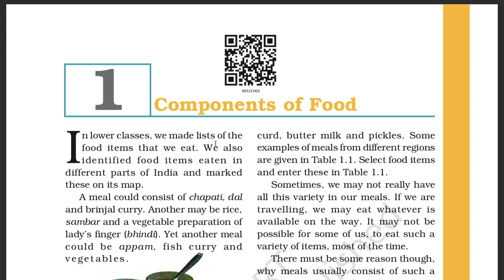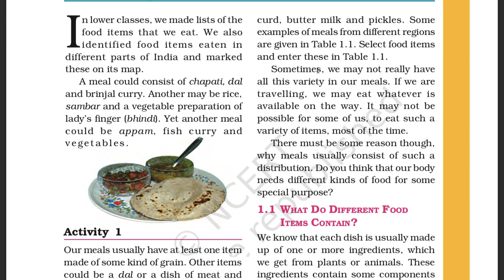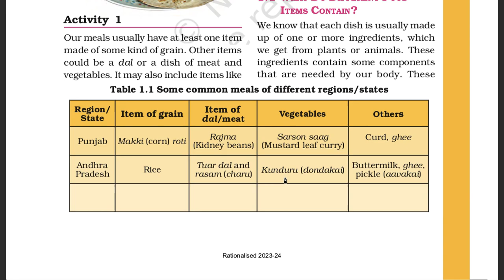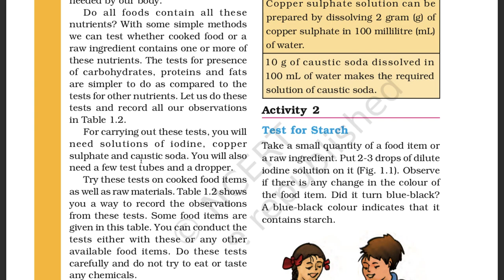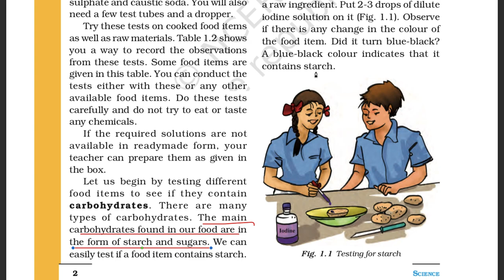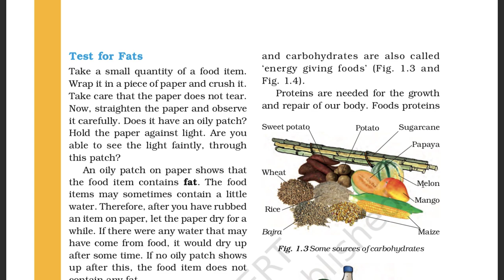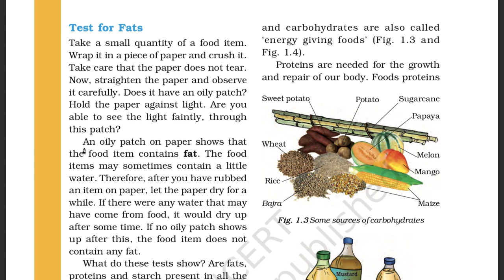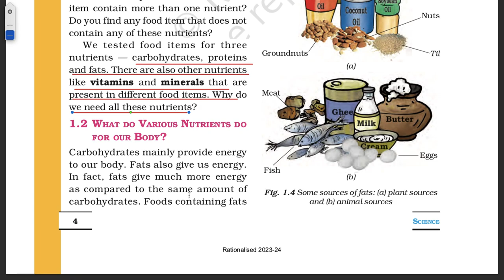Class-6 | Science | Ch-1 | NCERT | Part-1